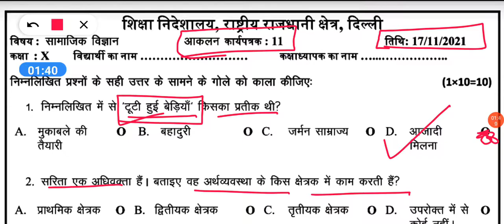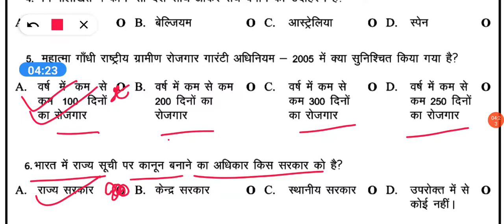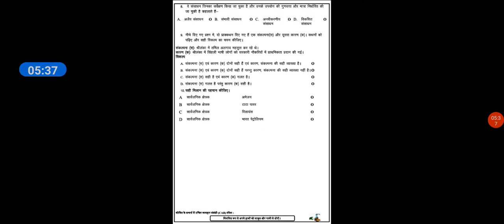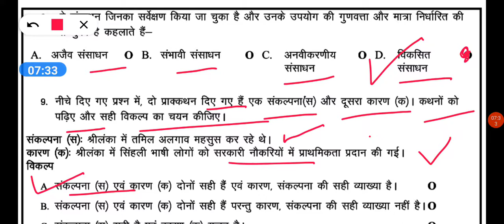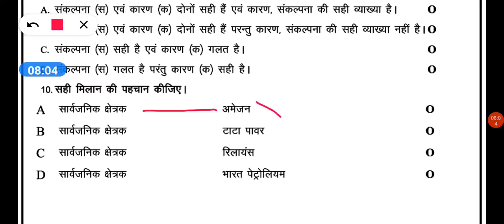Class 10 SST Assessment 11 || Hindi Medium || 17 nov 2021 || Assessment 11 sst/Social scie class 10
Social science Assessment worksheet 11 class 10 (17/11/2021) hindi medium,
Assessment worksheet 11 sst class 10, Assessment worksheet 11 sst ,

sst Assessment worksheet 11 hindi medium ,
Assessment worksheet 11 class 10,
sst assessment 11 class 10 hindi medium,
17 november Assessment worksheet 11 sst ,
sst assessment worksheet 11 class 10 ,
class 10 sst Assessment worksheet 11 hindi medium,
class 10 Assessment worksheet 11 hindi medium ,
social science Assessment worksheet 11 ,
17 november Assessment worksheet  11 hindi medium,
17 november class 10 Assessment worksheet 11,
17 november today  Assessment worksheet 11,

Assessment worksheet sst 11 class 10 hindi medium,
class 10 social science assessment worksheet 11,
Assessment worksheet s.st. 11 class 10 hindi medium,
17 november class 10 Assessment worksheet sst 11,

17 november Assessment worksheet 11 ,
Assessment worksheet 11 class 10 hindi medium,
17 november aaj ki Assessment worksheet 11,
10 class sst Assessment worksheet 11 ,
today class 10 sst 11 Assessment worksheet hindi medium,
17 november aaj ki Assessment worksheet 11,
Aaj ki sst ki Assessment worksheet 11 class 10 ,
17 november Assessment worksheet 11 ,

chapter-
0:00 Introduction
0:30 assessment worksheet 11 class 10 sst hindi medium
1:00 assessment worksheet 11 sst class 10 explanation
4:20 join telegram group and follow
4:30 Do like , comments and subscribe

this is the assessment worksheet of class 10 hindi medium, if you have not done your previous worksheet please go to my play list. Any doubts of you ask me on comment section. I have    to upload all the worksheet of both medium of this week you have to check on my play list..

📚📚📚📚# Education📚📚📚
🙏🙏thanks🙏🙏